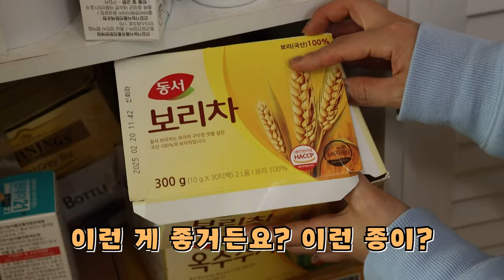[무료 도안] 종이로 스피너 만들기! [오마이비키]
같이 재밌게 만들어요!